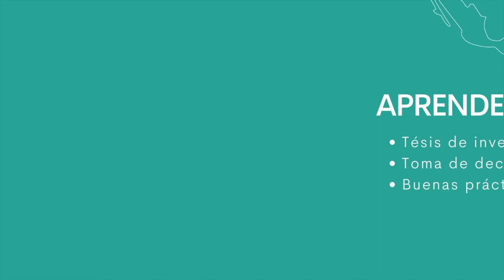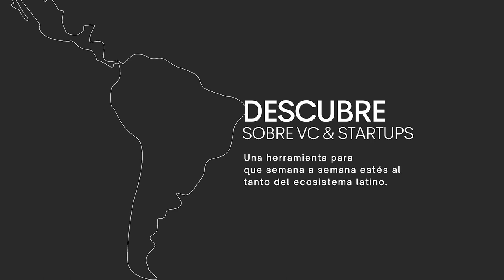"En early stage, apuestas por el equipo" - EP19 Ángeles de LatAm - Maria Paula Rios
En este episodio platicamos con Maria Paula Rios sobre su carrera profesional y formación como inversionista, también nos cuenta cómo generar dealflow a través de una red de conocidos, su proceso de inversión y mucho más.

Maria Paula Rios es Vicepresidente de Innovación y Transformacion Digital en Alianza Team, una compañía de alimentos con negocios B2B/B2C. ventas de mas de $500+M USD y presencia en Colombia, México y Chile. Además, es ángel inversionista de Ubits, Just Eat, CleverLynk, Velocity-X, Smartbeemo y muchas más.

Ángeles de LatAm es un podcast donde René Lomelí Ojeda conversa con inversionistas de la región para conocer más de su historia como ángel, su tesis de inversión, portafolio y mucho más.

500 Global programs (including accelerator programs), investor education services, strategic partnership consulting services and events are may be operated by 500 Startups Incubator, L.L.C. (together with its affiliates, “500 Global”), Aceleradora 500 Luchadores S.A. de C.V., or another affiliate, and the funds advised by 500 Startups Management Company, L.L.C. do not participate in any revenue generated by these activities. Such programs and services are provided for educational and informational purposes only and under no circumstances should any content provided as part of any such programs, services or events be construed as investment, legal, tax or accounting advice by 500 Global or any of its affiliates.

Certain information contained herein may have been obtained from third-party sources, including from portfolio companies of funds managed by 500 Global. While taken from sources believed to be reliable, 500 Global has not independently verified such information and makes no representations or warranties as to the accuracy of the information in this post or its appropriateness for a given situation. In addition, this content may include third-party advertisements or links; 500 Global has not reviewed such advertisements and does not endorse any advertising content contained therein.

Any recommendations are generalized, not customized, and may not work in specific situations. This content should not be relied upon as legal, business, investment, tax or accounting advice. You should consult your own advisers as to those matters. References to any securities or digital assets are for illustrative purposes only, and do not constitute an investment recommendation, offer to sell or solicitation to purchase any investment securities, or offer to provide investment advisory services. Furthermore, this content is not directed at nor intended for use by any investors or prospective investors, and may not under any circumstances be relied upon when making a decision to invest in any fund managed by 500 Global. (An offering to invest in an 500 Global fund will be made only by the private placement memorandum, subscription agreement, and other relevant documentation of any such fund and should be read in their entirety.) Any investments or portfolio companies mentioned, referred to, or described are not representative of all investments in vehicles managed by 500 Global, and there can be no assurance that the investments will be profitable or that other investments made in the future will have similar characteristics or results.

Past performance is not indicative of future results. The content speaks only as of the date indicated. Unless otherwise expressly stated, figures are based on internal estimates and have not been independently verified. Any projections, estimates, forecasts, targets, prospects, and/or opinions expressed in these materials are subject to change without notice and may differ or be contrary to opinions expressed by others. All logos and trademarks of third parties referenced herein are the logos and trademarks of their respective owners and any inclusion of such trademarks or logos does not imply or constitute any approval, endorsement or sponsorship of 500 Global by such owners.